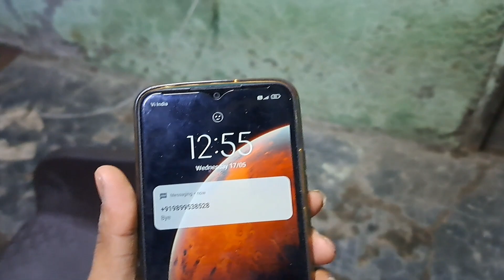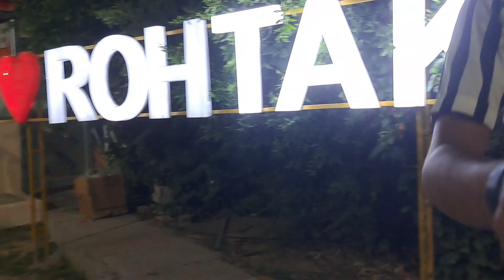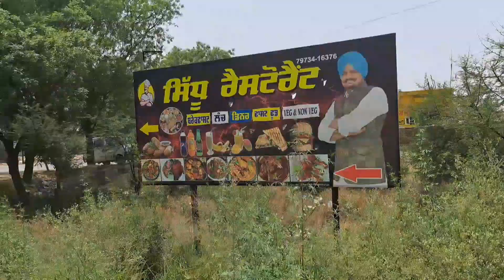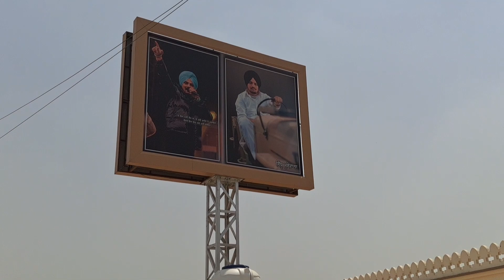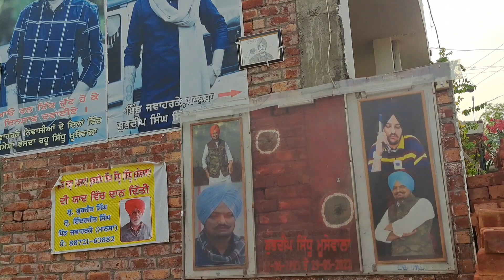Delhi to mansaa +mansaa to moose Gau vlogs sidhu moosewala house